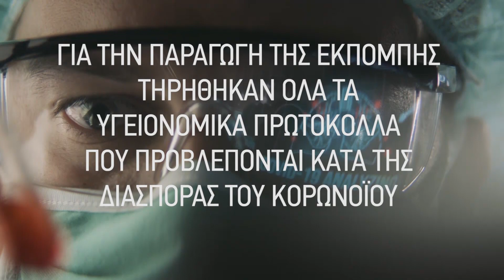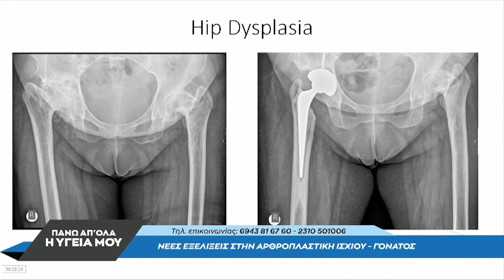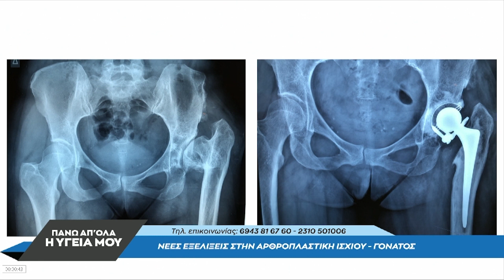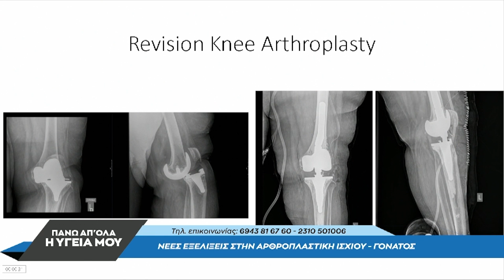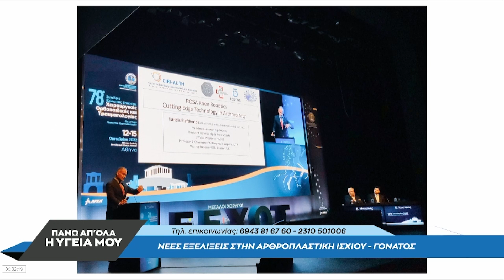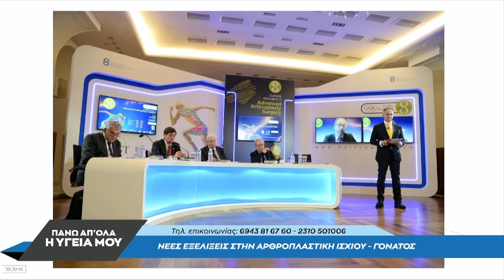Νέες Εξελίξεις στην Αρθροπλαστική Ισχίου & Γόνατος με τον Ελευθέριο Τσιρίδη. 2ο μέρος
Η εκπομπή "Πάνω απ' όλα η υγεία μου" με την Ελένη Σωτηριάδου εξετάζει πολλά και ενδιαφέροντα θέματα υγείας, θεραπείες και χρήσιμες συμβουλές για πρόληψη με καλεσμένους καταξιωμένους ιατρούς και επιστήμονες. Αποψινός καλεσμένος ο Καθηγητής Ορθοπαιδικής Χειρουργικής Ιατρικής ΑΠΘ, Διευθυντής της Πανεπιστημιακής Ορθοπαιδικής Κλινικής Νοσοκομείου Παπαγεωργίου, Πρόεδρος της Ελληνικής Ορθοπαιδικής Εταιρείας, Πρόεδρος της Ευρωπαϊκής Ορθοπαιδικής Εταιρείας Ισχίου και Διευθυντής της Κλινικής Ρομποτικής Ορθοπαιδικής Κλινικής στο Ιατρικό Διαβαλκανικό Θεσσαλονίκης, Ελευθέριος Τσιρίδης.